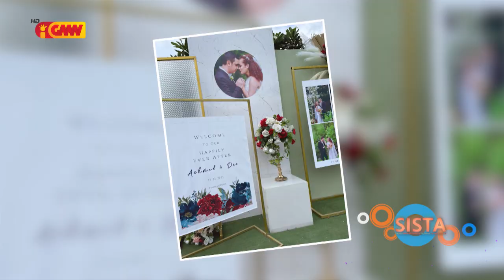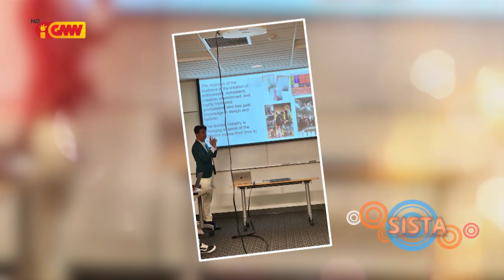SISTA Eps 88 Seg .I – “DGS” Estalista